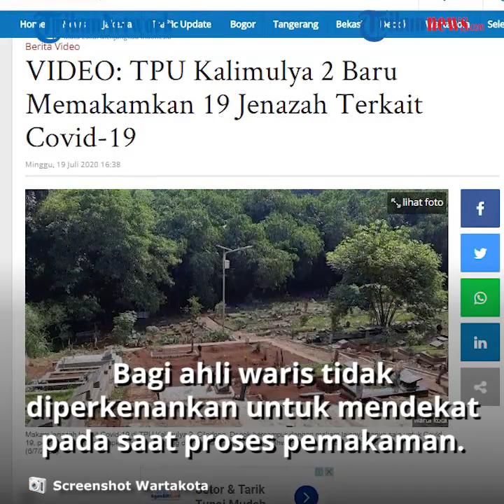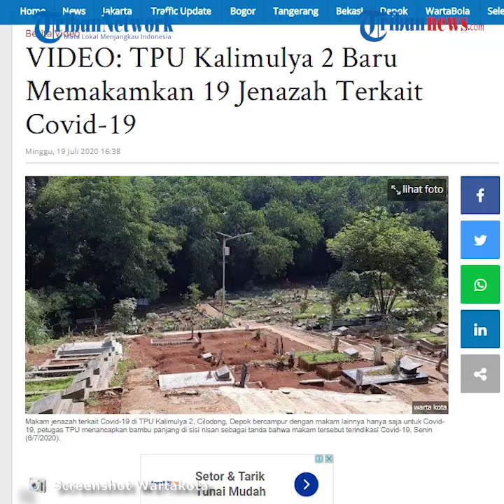Sebanyak 19 Jenazah Covid-19 telah Dimakamkan di TPU Kalimulya 2 Cilodong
TRIBUN-VIDEO.COM - Tempat Pemakaman Umun (TPU) Kalimulya 2, Cilodong, Depok hingga kini baru menerima sebanyak 19 jenazah yang dikuburkan akibat Covid-19 sejak pertama kali menguburkan jenazah Covid-19 pada 3 Maret 2020.

Koordinator TPU Kalimulya 2 Jayadi mengatakan, sejauh ini dirinya tak mengetahui apakah ke 19 jenazah tersebut adalah pasien positif atau hanya pasien dalam pengawasan (PDP) Covid-19.

Sebab, kedatangan jenazah sudah terbungkus rapih menggunakan peti mati yang diantarkan menggunakan ambulan dari beberapa rumah sakit rujukan Covid-19.

"Kalau di sini kita kan hanya menerima pemakamannya saja, soal positif atau ngga nya ya jujur saja saya sendiri ngga tahu," kata Jayadi kepada Warta Kota di TPU Kalimulya 2, Cilodong, Depok, Senin (6/7/2020).

Saat proses pemakamannya pun, Jayadi mengatakan para petugas TPU Kalimulya 2 yang memakamkan menggunakan alat pelindung diri (APD) lengkap.

Bagi ahli waris tidak diperkenankan untuk mendekat pada saat proses pemakaman berlangsung dan menjaga jarak dengan lokasi dimakamkannya jenazah.

"Yang datang juga cuma diijinkan dua orang, kalau mau datang lagi harus nunggu 14 hari baru boleh ziarah," tuturnya.

Untuk area pemakaman, Jayadi mengatakan tak ada area khusus yang disiapkan di TPU yang hanya dikhususkan bagi warga muslim ini.

Namun demikian, dari lahan yang dimiliki, Jayadi mengaku selama ini jenazah Covid-19 ditempatkan di area paling bawah tepatnya di pinggir atas kali Ciliwung.

"Lokasinya campur dengan makam lain, cuma memang untuk yang Covid-19 ini makamnya kami pasang bambu tinggi di samping nisannya," papar Jayadi.

Selama memakamkan jenazah Covid-19 tersebut, warga sekitar TPU awalnya sempat khawatir tertular, namun setelah diberikan penjelasan mengenai protokol yang dilakukan selama pemakaman.

Warga di sekitar TPU akhirnya mulai paham dan tak ada lagi hambatan setiap kali akan memakamkan jenazah Covid-19.

"Cuma memang Pak RW sini berpesan untuk memerhatikan dan menjaga kesehatam teman-teman (petugas makam) di sini,"

"Selain itu memang selama proses pemakaman, petugas menggunakan APD lengkap sesuai prosedur yang dianjurkan," akunya.

Jayadi pun menceritakan bagaimana pihaknya saat pertama kali memakamkan jenazah Covid-19.

Ketika itu, Jayadi mengaku dirinya dan petugas TPU lainnya langsung membuang pakaian yang dikenakan pada hari yang sama pada saat proses pemakaman.

"Padahal saat itu saya ngga ikut nguburin tapi kan saya bertemu dengan ahli waris, langsung itu semua baju, celana semua saya buang, temen-temen (petugas TPU) yang lain juga sama begitu," katanya.

Seiring berjalannya waktu dan pemahaman yang dimiliki Jayadi dan para petugas makam, mereka pun akhirnya sudah mulai terbiasa dan cukup berganti pakaian setiap kali pemakaman berlangsung dan hanya mencucinya tanpa harus membuang pakaian tersebut.

Paling terbaru jenazah yang dimakamkan di TPU Kalimulya 2 tercatat pada Jumat (3/7/2020).

Namun lagi-lagi Jayadi mengaku tak tahu mengenai status jenazah tersebut apakah positif Covid-19 ataukah PDP.

Artikel ini telah tayang di Wartakotalive dengan judul VIDEO: TPU Kalimulya 2 Baru Memakamkan 19 Jenazah Terkait Covid-19,
Penulis: Vini Rizki Amelia